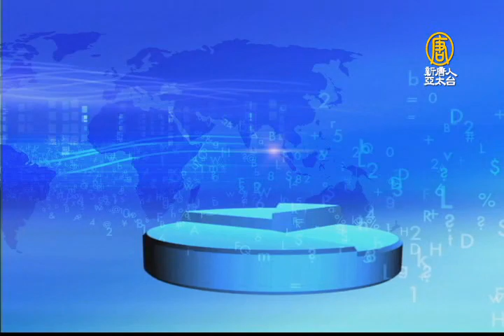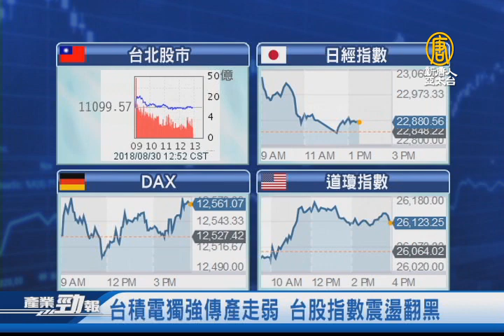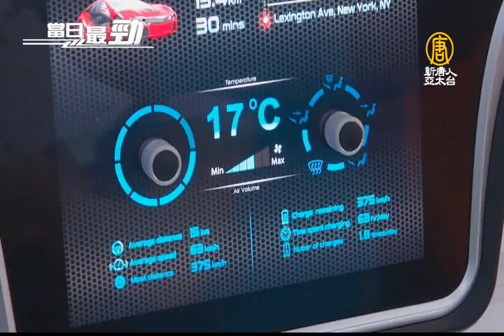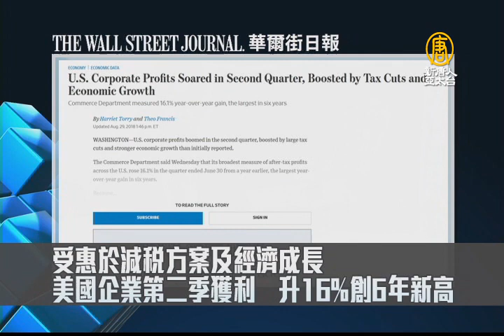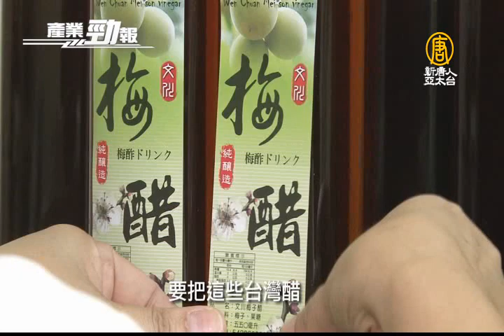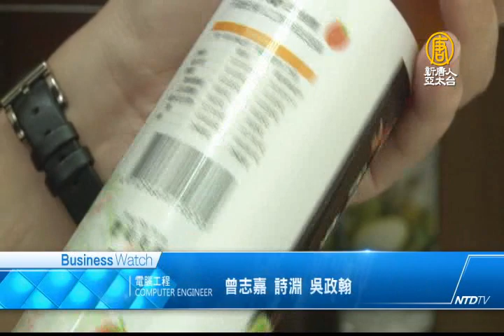打入蘋果面板供應鏈！ 蘋果傳密訪台廠 ｜美第二季GDP增長4.2% 四年來最快│20180830【新唐人產業勁報】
八月30日，星期四，新唐人帶您看見最新產業動態。

◎台積電獨強傳產走弱 台股指數震盪翻黑

◎打入蘋果面板供應鏈！ 蘋果傳密訪台廠

◎美第二季GDP增長4.2% 四年來最快

◎台廠培育醋酸菌釀醋 攜小農創在地共榮